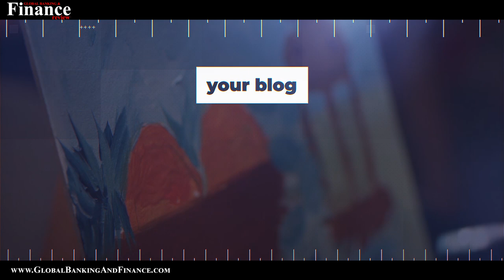Best work from home jobs - work from the comfort of your home or any remote locations you like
You don’t have to always go out to a particular work place to do your job. Especially with the advent of internet, You can make your home a comfortable workplace for yourself. So let me tell you the various work from home jobs that you can do according to your expertise.

1. Online Tutor
You could make a living by helping people out and teaching them what you know.
You can teach kids from school and also college students.
There are a lot of people who could use your help. Thankfully, with the Internet, you don’t have to be limited to your local geographic area. You can teach kids and people from all over the world.
You can find work on Tutor.com and Wyzant.

2. Baker/Chef
If you’re good at baking or cooking, then turn your passion into a side business. You could become a chef. If you’re a baker, you could sell your goods to friends, neighbors, at local markets and even online.

3.Blogging
Blogging is inexpensive and easy to start. You could write about food, fashion, lifestyle, music and so on and eventually, start generating money from your site. You will have to pay a small amount to start cashing in on your blog.

4.Data Entry
Inputting data for businesses might not be that interesting as a job, However, you don’t need any previous experience and can also get paid on an hour basis.

5. E-commerce Store Owner
You can become an e-commerce store owner by selling your goods online. There are five types of e-commerce business models which you can get into: dropshipping, wholesaling, manufacturing, white-labeling and subscriptions. You can launch your own ecommerce store on sites like Shopify, Magento and WooCommerc.,

6. Handmade Crafter
Do you make handmade products like jewelry or furniture? If so, try setting up an Etsy shop and selling your handmade crafts online.

7.Film and Post Instructional Videos
Are you really good at something? Try creating a YouTube account and filming yourself instructing others on how to do what you're skilled at. To start earning some cash, enroll in YouTube’s partner program so that you can make money according to the views obtained.
Are you currently occupied with a work from home job? Let us know about your experience in the comment section below.

Anchor: Deepika Lobo
Video editor: Farhan Shaikh